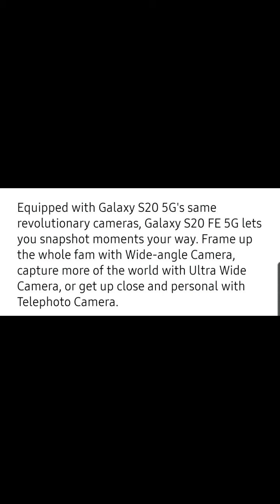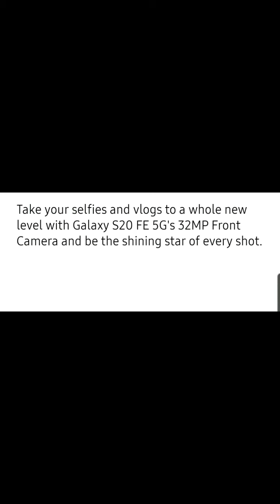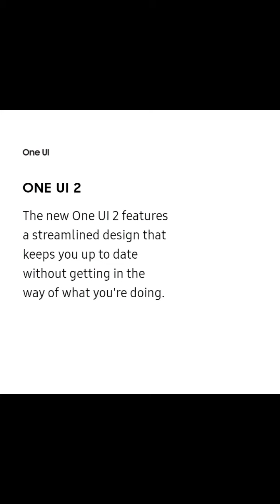Samsung galaxy s20 fe 5G